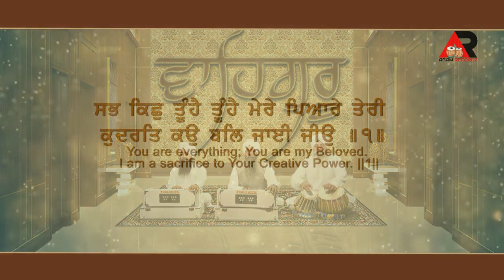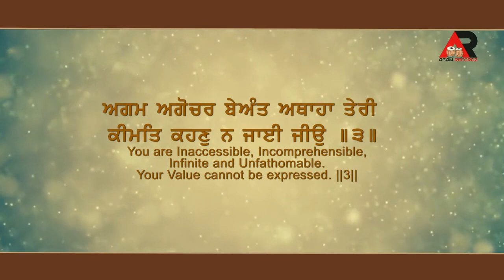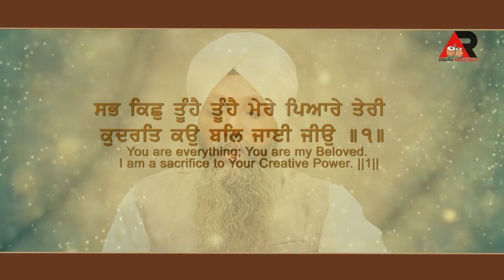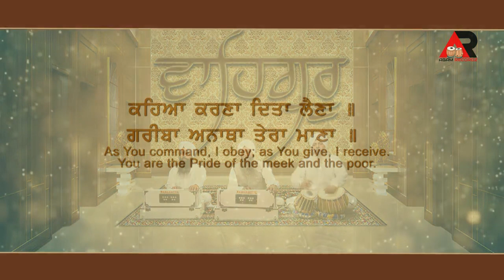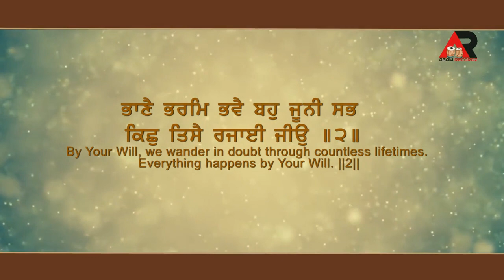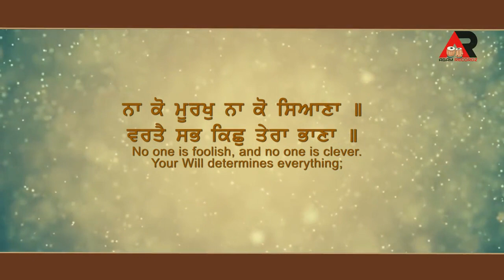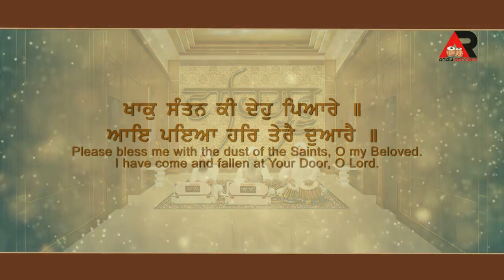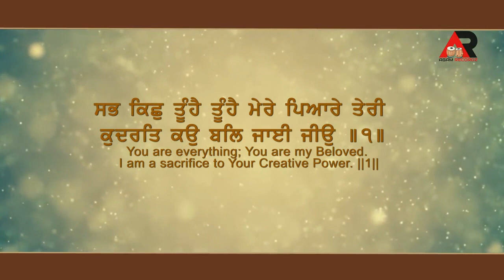kahea karna ditta lehna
Ragi Bhai Manjeet Singh 'Shant" Jalandhar Wale